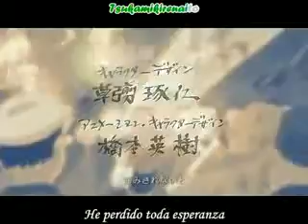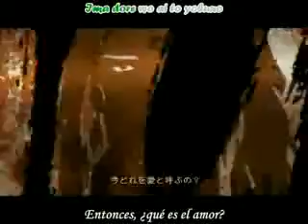Samurai 7 Opening